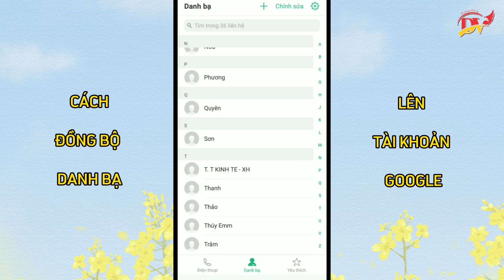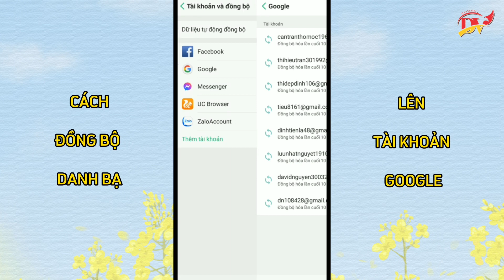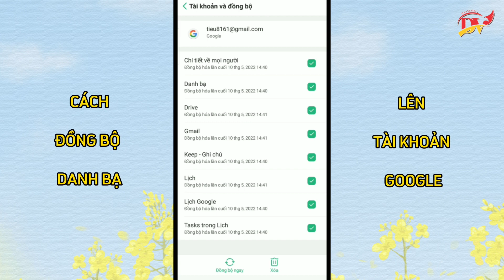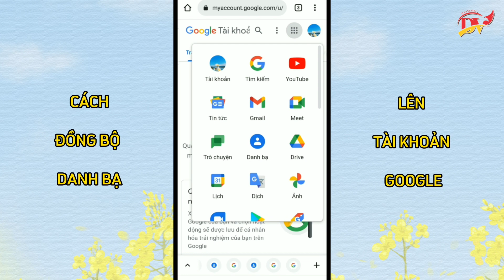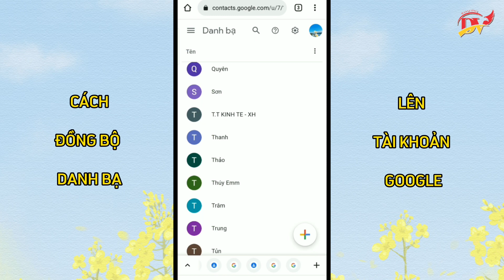Cách đồng bộ danh bạ lên tài khoản google trên điện thoại Androi | Cách sao lưu danh bạ lên Gmail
Cách đồng bộ danh bạ lên tài khoản google trên điện thoại Androi | Cách sao lưu danh bạ lên Gmail là video chia sẻ cách để sao lưu danh bạ không bị mất danh bạ nếu lỡ bị mất máy , thì tài khoản google nó sẽ lưu trữ danh bạ cho bạn

Hướng Tạo Tài Khoản Gmail Trên Điện Thoại Không Cần Nhập Số Điện Thoại - Tạo Gmail Mới Nhất 2022